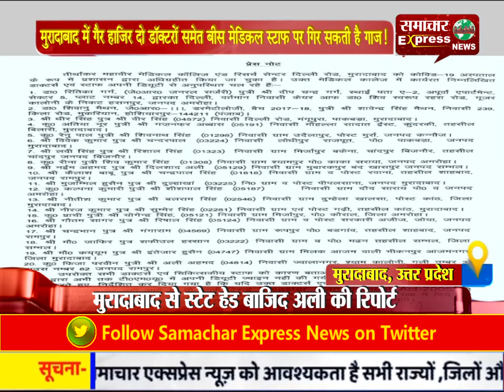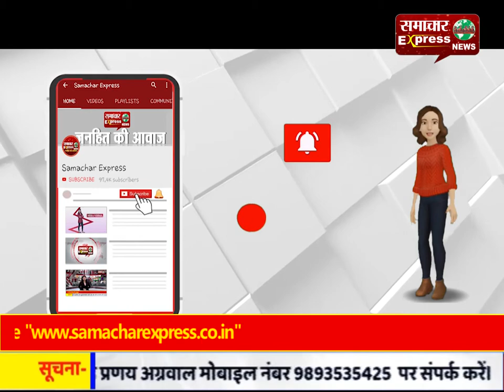मुरादाबाद में गैर हाजिर दो डॉक्टरों समेत बीस मेडिकल स्टाफ जारी किया नोटिस